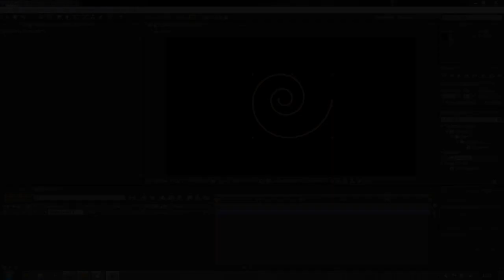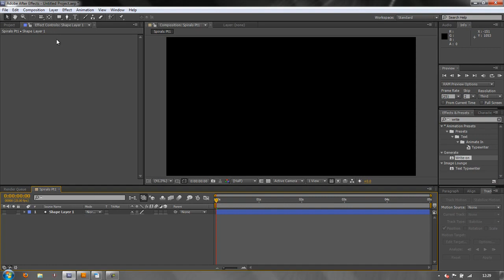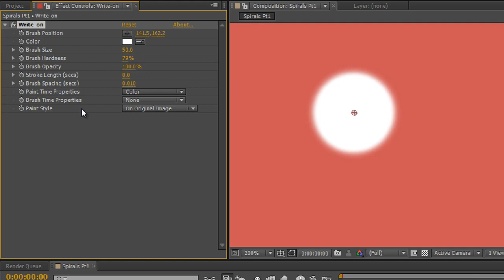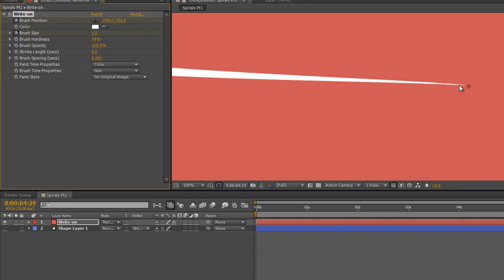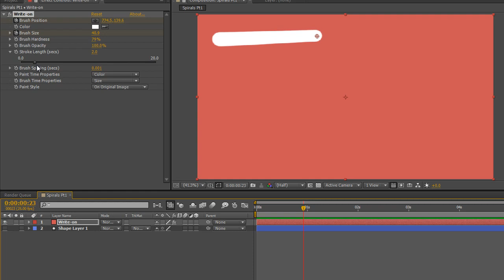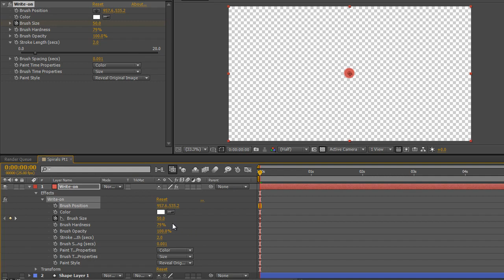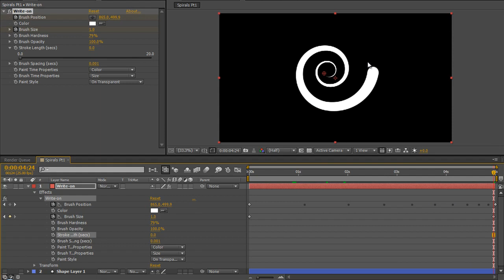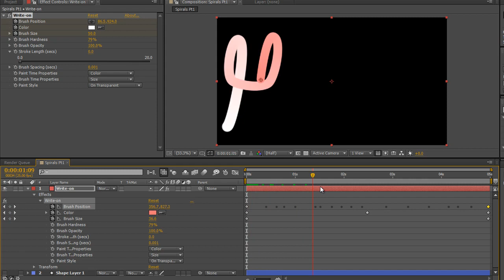AE Basics 30: The Write-on Effect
AE Basics - A Creative COW series for new users of Adobe After Effects. Lesson 30: In this tutorial, Andrew Devis demonstrates the &quot;Write-on&quot; Effect in After Effects showing how it works and how paths created in After Effects and other programs can be used to create higher quality animations with the &quot;Write-on&quot; effects than might be produced by simply animating the various properties of the effect. Although not strictly one of the shape layer series, this tutorial does follow on from the previous tutorial looking at creating true spirals in After Effects.